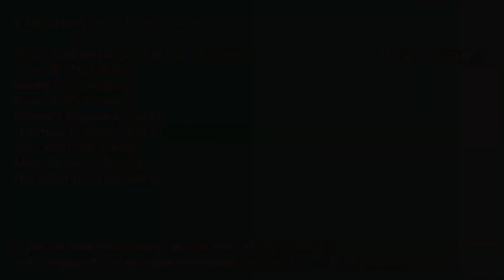Let's Platinum Dark Souls Remastered - Part 10 - The Great Hollow & Ash Lake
In this series of videos I will walk you through every step of getting the platinum trophy for Dark Souls Remastered. Everything you see in the video has been tested and practice beforehand, so no senseless running around, just straight to the point gameplay.

Trophies you'll get this episode:

Covenant: Path of the Dragon - Discover Path of the Dragon covenant.

Helpful timestamps for this episode:

00:00 Sorcery: Homing Soul Mass
00:49 Sorcery: Soul Spear
04:38 Dragon Scale
04:38 Astora's Straight Sword (Rare)
04:38 Dragon Crest Shield (Rare)
04:38 Soul of a Proud Knight
10:12 Pierce Shield
12:10 Cloranthy Ring
16:30 Large Soul of a Nameless Soldier
18:50 Titanite Chunk
20:23 Red Titanite Chunk
21:42 White Titanite Chunk
21:55 Blue Titanite Chunk
23:11 Red Titanite Chunk
24:08 Large Soul of a Nameless Soldier
24:47 White Titanite Chunk
25:39 Titanite Chunk
29:22 Dragon Scale x2
29:48 Dragon Scale
30:15 Dragon Scale
31:35 Dragon Scale
32:20 Miracle: Great Magic Barrier
34:32 Trophy: Covenant: Path of the Dragon
34:32 Dragon Head Stone
34:32 Dragon Eye
35:06 Dragon Greatsword (Rare)

PSN: BenG32